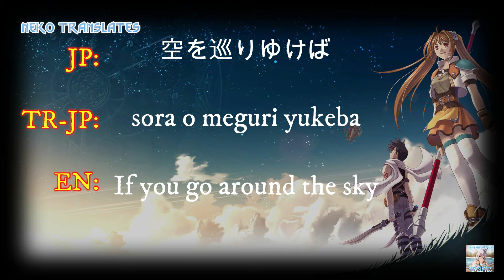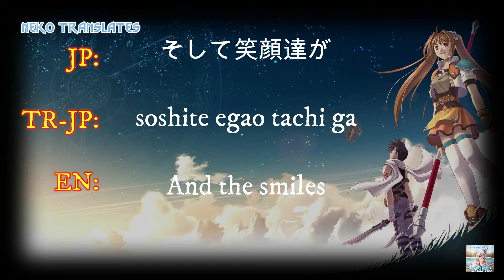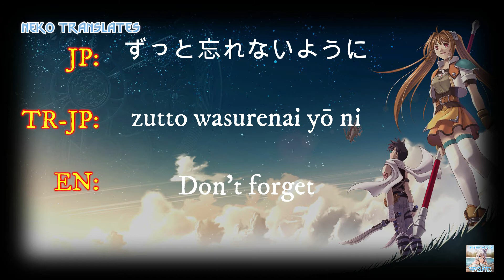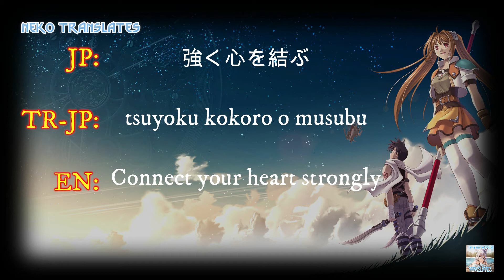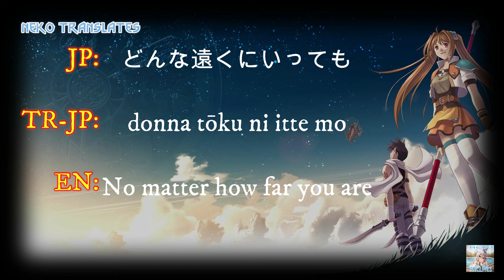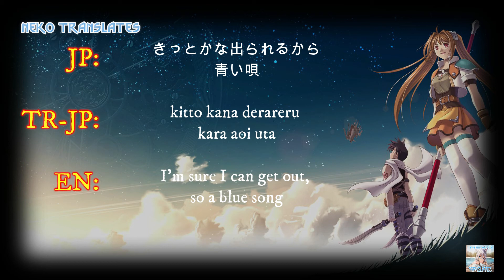Trails in the Sky - I swear (JP / TR-JP / EN) Lyrics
The lyrics to "Trails in the Sky - I Swear" in Japanese (JP), Transliterated Japanese (TR-JP), and English (EN). I know that Japanese in Latin letters is known as Romaji, but I don't want people confused with Romanian.

Japanese lyrics by TheLazyWanderer, translated by me (copied from Falcom Music Channel where I orignally commented the translation). And thanks to Falcom for creating an amazing game franchise.